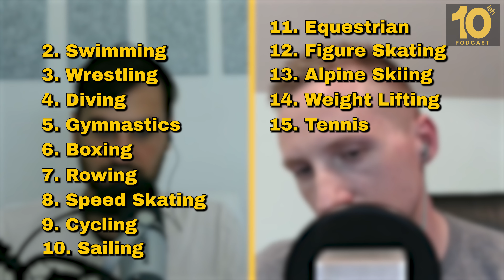[FULL VIDEO] Ep. 274: Olympic Sports with the Most U.S. Medal Winners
||| NOTE: This episode was recorded BEFORE the end of the 2024 Summer Olympics |||

What are the most decorated sports for U.S. athletes at the Olympic Games?

Join Dr. Buster and Nick Emel put their (non-existent) Olympic knowledge to the test as they count down the Top 15 Olympic Sports with the most U.S.-won Olympic Medals.

PLUS… the history of the Olympics, the “Shadow Olympics,” fun facts and trivia about the Olympics, countries with the most Olympic medals, butt sports, and MUCH more.

00:00:00 : Preview
00:00:53 : Introduction
00:05:25 : List Introduction
00:14:38 : Athletics
00:18:47 : Swimming
00:21:47 : Figure Skating
00:24:42 : Diving
00:29:24 : Wrestling
00:31:47 : Alpine Skiing
00:33:55 : Rowing
00:37:57 : Speed Skating
00:39:33 : Boxing
00:41:30 : Tennis
00:44:39 : Equestrian
00:47:10 : Sailing
00:49:05 : Cycling
00:51:13 : Weight Lifting
00:53:26 : Gymnastics
00:54:59 : List Recap
00:55:29 : Closing Thoughts

Get EARLY, AD-FREE access to 10ish Podcast episodes (and bonus content!) on the new-and-improved 10ish Pod+. Now easier to sign up than ever, and listenable on all podcast apps (including Spotify)